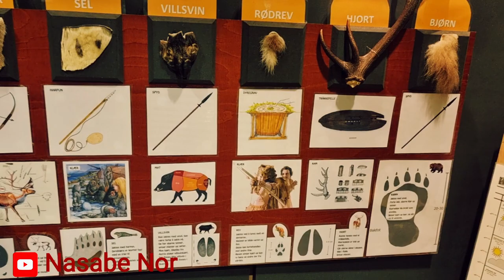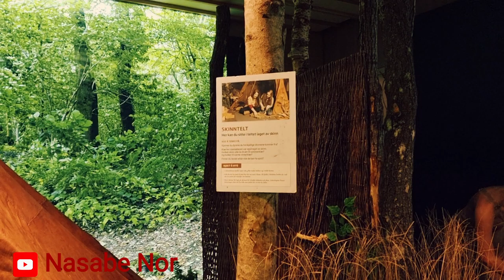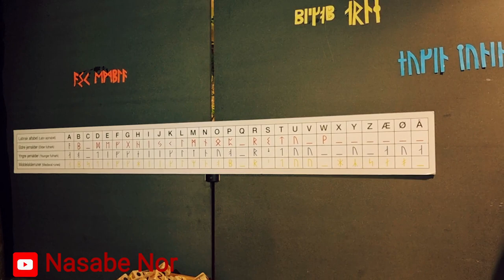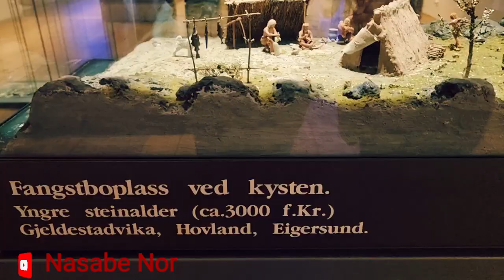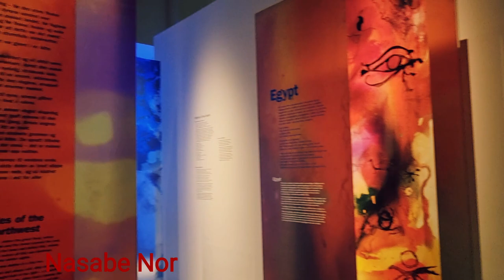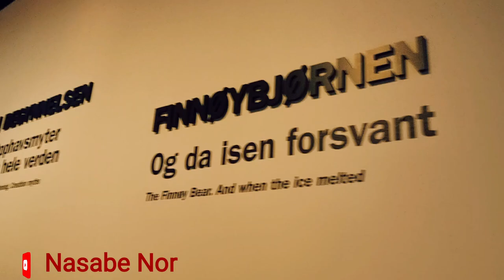Viking and arkeolog mesium in Stavanger Norway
The Archaeological Museum at the University of Stavanger (AM or AMS) is part of the University of Stavanger and works with the history of Rogaland from the first people came here until the end of the Middle Ages. The museum is located at Peder Klows gate 30 an on Våland. The Iron Age farm at Ullandhaug, close to the University of Stavanger, is also part of the museum.
The museum was separated from Stavanger Museum and established as an independent institution on 1 January 1975. It was then housed in Frue Meieri's former premises. In 1995, the museum moved into newly built premises.
The museum's collections contain over 12,000 finds from Rogaland, in addition to a scientific magazine. Every spring and summer, the museum arranges archaeological investigations in Rogaland. The permanent exhibition, called the Museum Library, provides an introduction to Rogaland's prehistory through a thematic presentation of antiquities and other finds. The museum library has an archive open to the public, with information arranged by place of discovery.
The number of visitors increased by 12.5 percent in 2007, rising from 37,589 visitors in 2006 to 44,538 in 2007.
The Archaeological Museum in Stavanger became part of the University of Stavanger on 1 January 2009.
The museum runs an extensive publishing business and has its own publishing house, AM publishing house. The publisher publishes the magazine Frá Haug ok heiðni, which comes with four issues a year and is distributed to all members of the Rogaland Archaeological Association.
adults NOK 100
Children / seniors NOK 40
Family ticket NOK 200
Students: Free admission
Children under 4 years free
The ticket can use for another museum on the same day except for the Petroleum museum